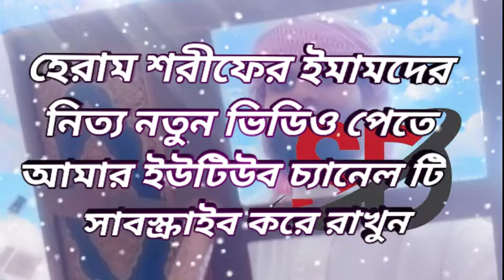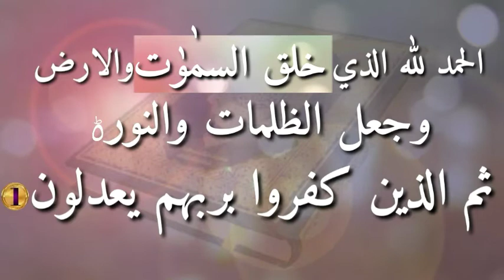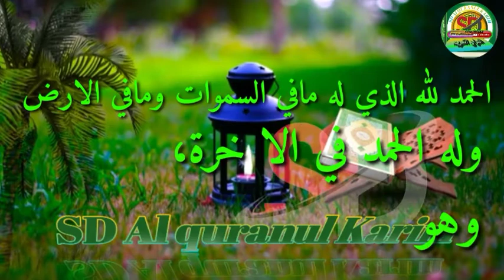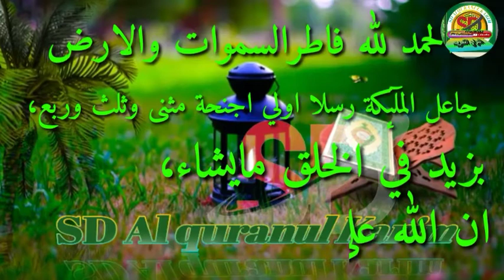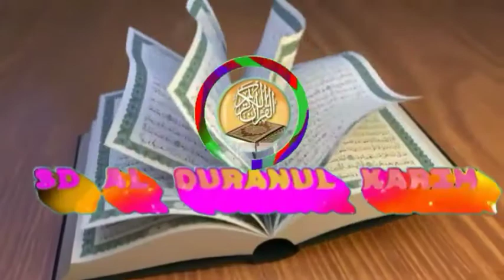কোরআন মজিদে সুরার শুরুতে الحمد لله কয়টা আছে,, musaba of the quran,, পর্ব 3,,মুসাবা#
SD Al quranul Karim
কোরআন মজিদে সুরার শুরুতে الحمد لله কয়টা আছে,, musaba of the quran পর্ব 3
beautiful quran recitation,sheikh sudais,best quran reciter,sheikh